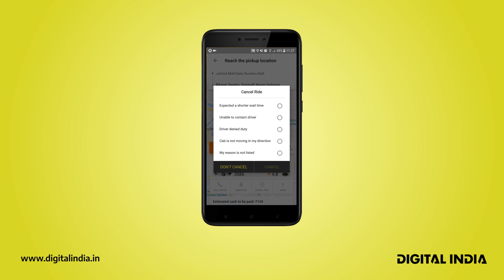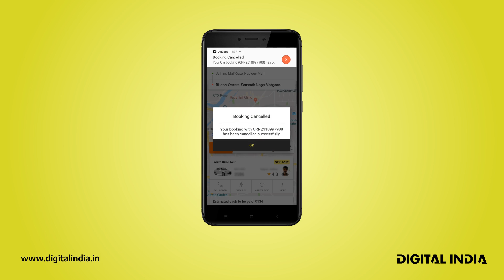How to Cancel the Ola Ride?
When you have booked a cab but no longer need it, simply cancel Ola ride and not go along with the booking.

The Cancel Ola booking feature of the app gives the user an option to cancel their ride when they no longer need one. It is simple and does not cost extra if you cancel Ola cab along the terms of cancellation.

For detailed steps on how to cancel Ola cab booking, (Insert link)

In the upcoming video we will see how to request cancellation fee waiver.